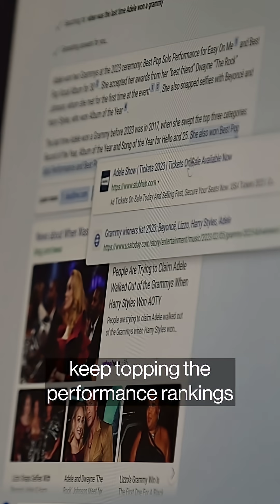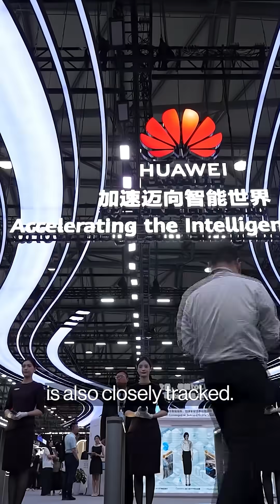Is China Closing the AI Gap?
China is rewriting the AI playbook, and the US can no longer take its lead for granted.